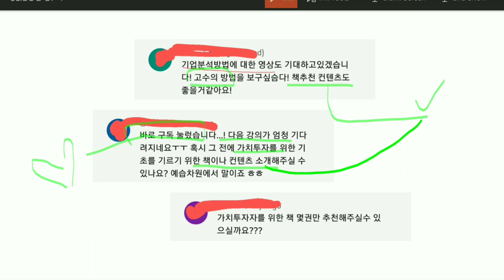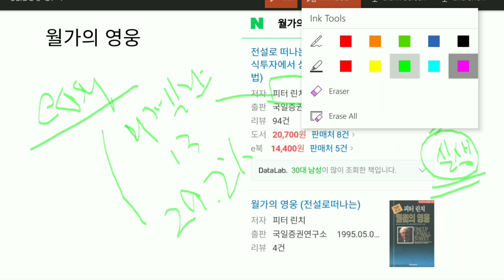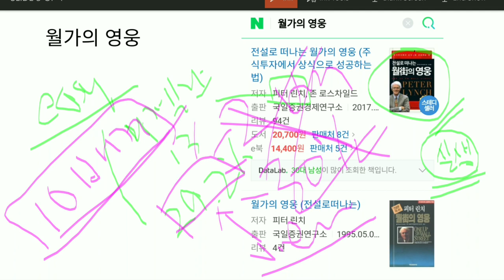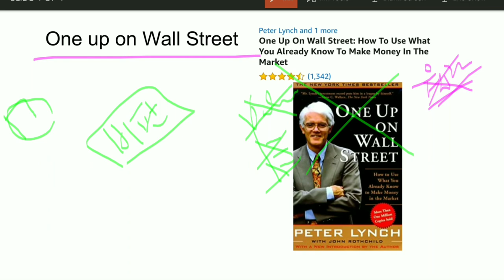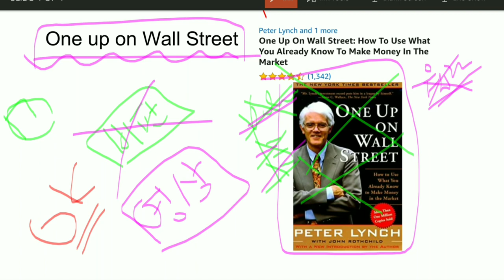추천! 가치투자 초보가 꼭 읽어야 할 책!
블로그 비밀댓글로 주시면 이렇게 캡쳐남용은 안하겠습니다.
그냥 댓글은.. 할수 있는걸로 ㅠㅠ (해주세요..)